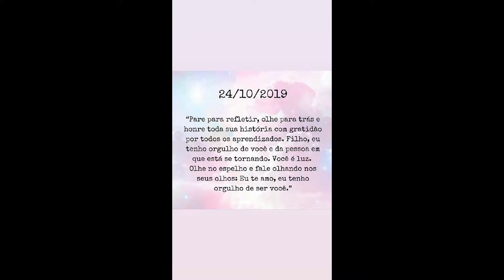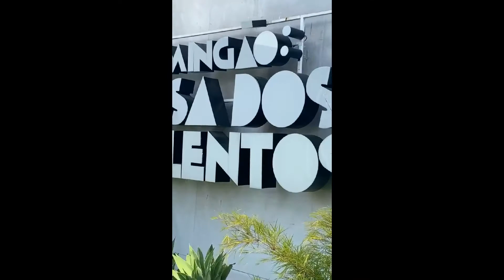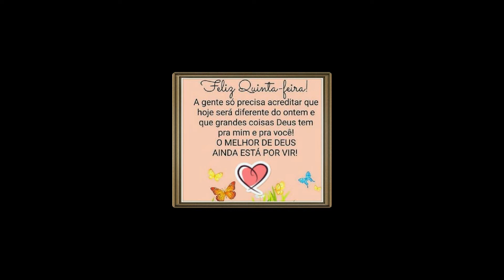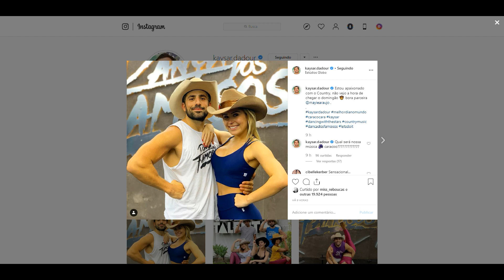STORIES DO KAYSAR DADOUR ATOR 24/10/2019